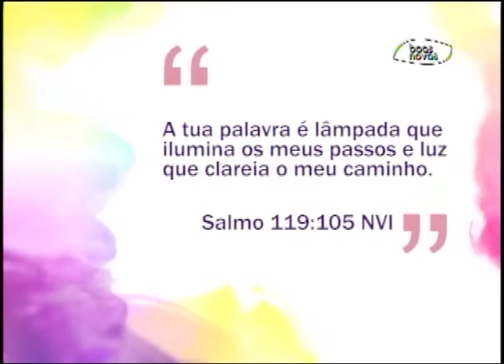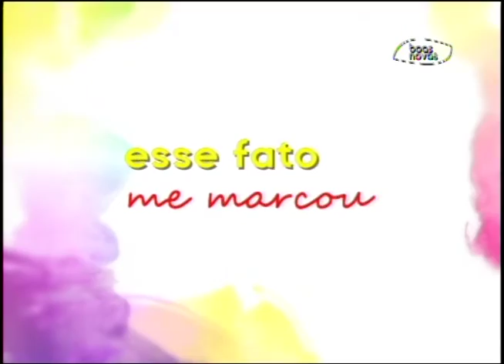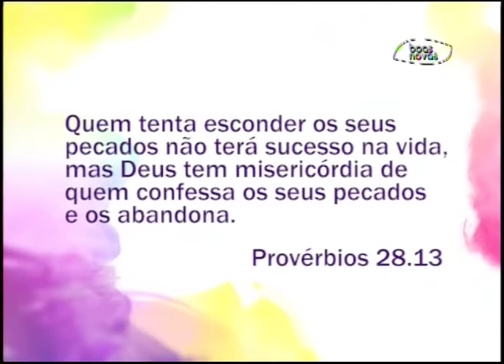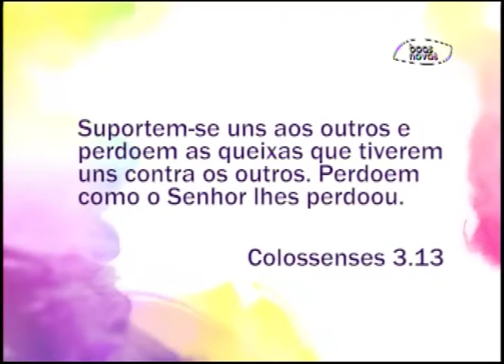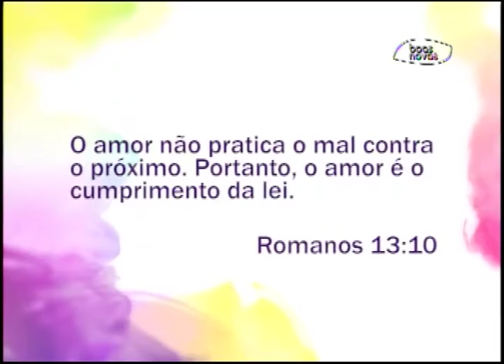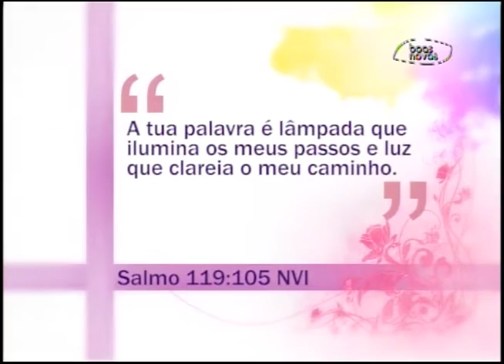Espaço Feminino - Erros, perdão e consequências! - 22-01-2016